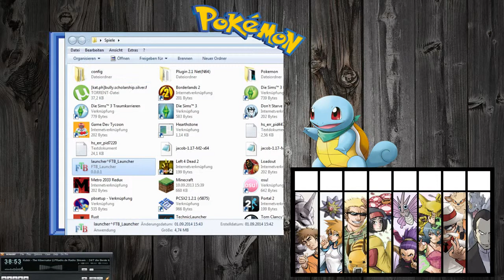Pokemon Blaue-Edition #07 [DE/HD] : Trainingsrunde 3/4 vor Rocko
Auch ein Liebhaber von dem allbeliebten Pokemon , dann schau Doch mal rein.

Wir habe eine Challange daraus gemacht :

- Alle Trainer mit 2 ausgelosten Pokemon-Typen
- Die Pokemon-Liga + Champion schnell besiegen
- Mewtu fangen

► Teilnehmer ◄